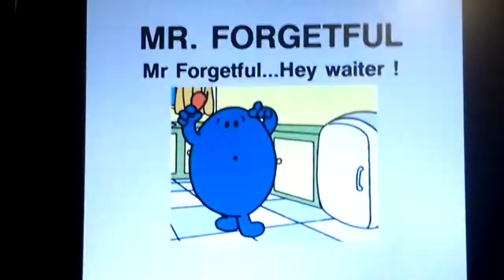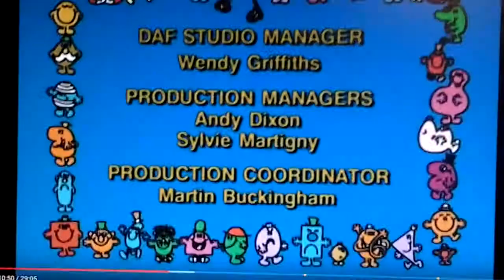Mr Men And Little Miss "Mr Forgetful... Hey Waiter!" (S2E10)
Episode 10- Mr Forgetful